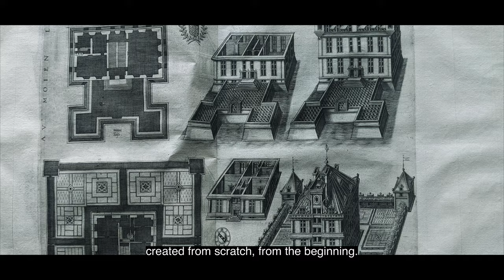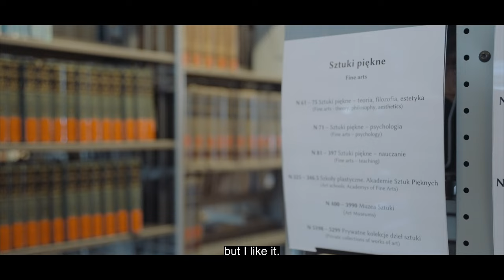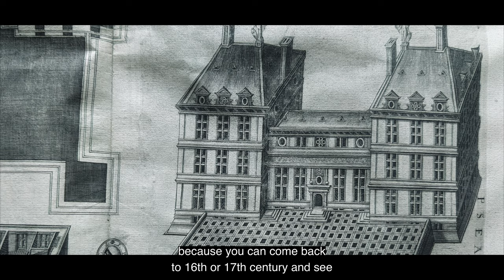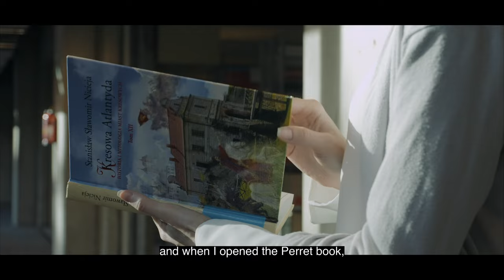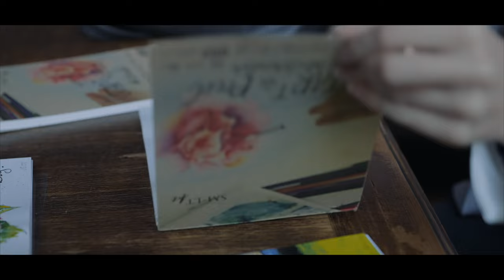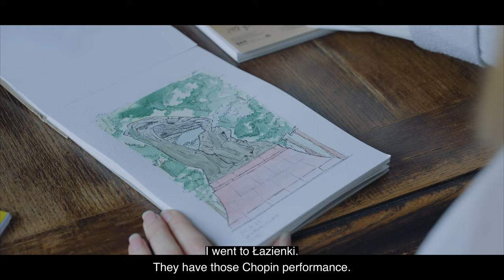PASIFIC Short Docs – Episode 2: Olha Tikhonova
In the second episode of PASIFIC Short Docs you will get to know more about Olha Tikhonova of Tadeusz Manteuffel Institute of History, PAS.

Ukrainian researcher currently investigates Jacques Perret’s influence on defensive Polish architecture in the 17th century.

Telling her story, Olha argues that it is worth trusting your gut feeling even in scientific research. She also reveals her personal method for time travel and relaxation in the hustle and bustle of a big city.